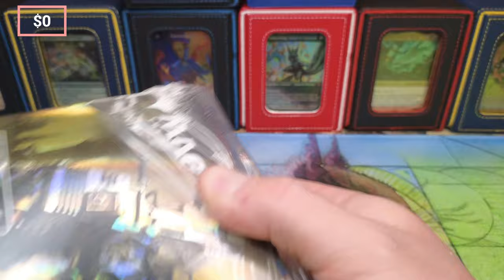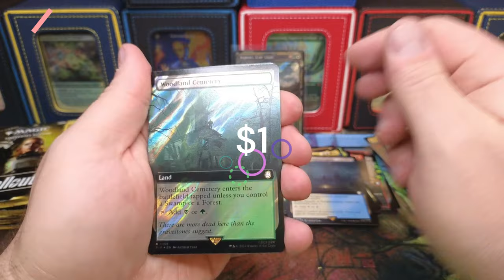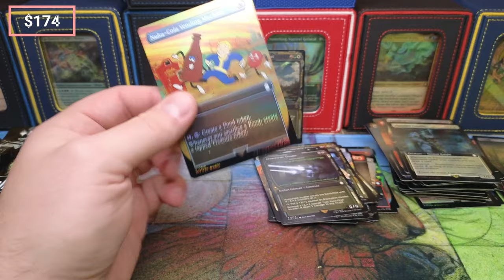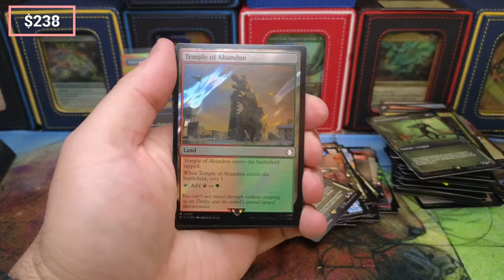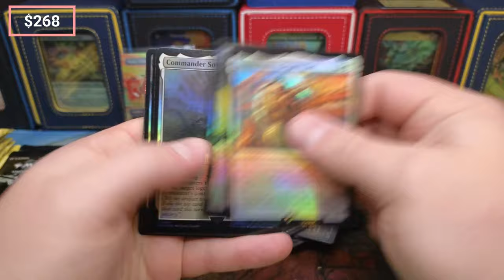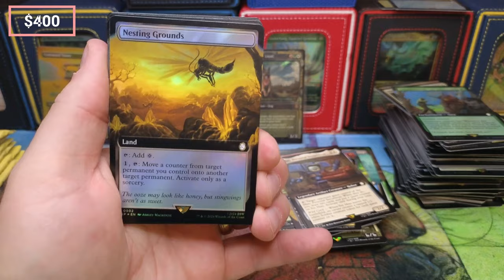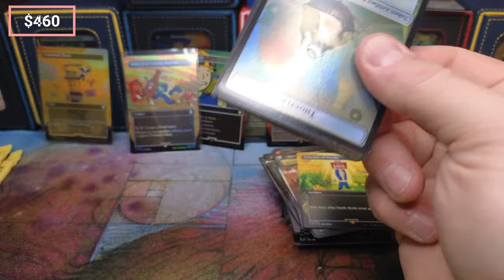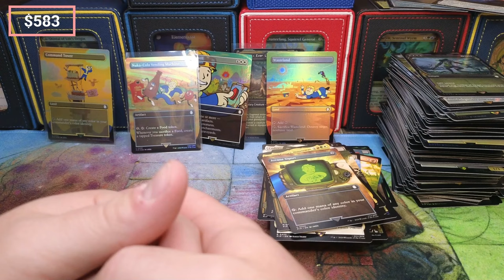Would you open this? Fallout Double Collector Box Opening - MTG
Magic the Gathering Commander Masters Set and Collector Box Opening

32XMHLJ6Pe2FmoZxEzZADKi2Pc4NzomDHz